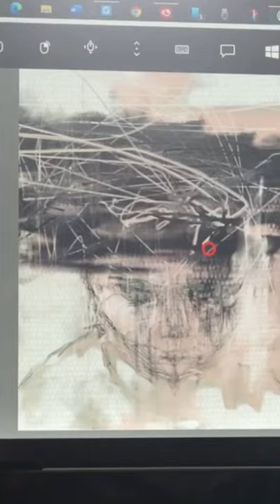Eye gaze artist painting in Rebelle 4 on SurfacePro6 with Tobii 4c tracker and Grid 3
I paint with my eyes.

paint much love always
CKS